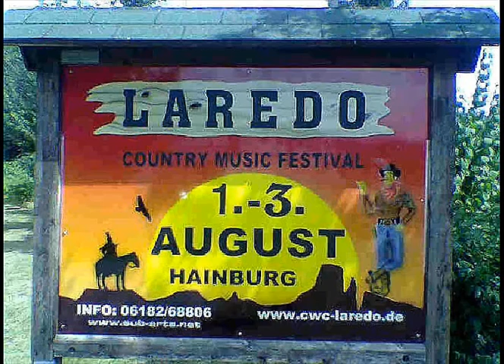SixGun Farewell - last Concert @ Laredo.flv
Hainburg, Lareod | Peter Miley's legendary SixGun Country Band in last concert at Laredo Festival | Country Western Musik music musique, Line Dance, Outdoor Festivals, Open Air Events, Indian-Spirit  et al
YASC - Yet Another Sexy Clip : "If it's outlawed in Provo, it must be FUN !"
(frei übersetzt: Wenn die GEMA nein sagt, fängt der Spaß an !?!?
CRP Copyright - Recording - Processing: Klaus-J. Seegel